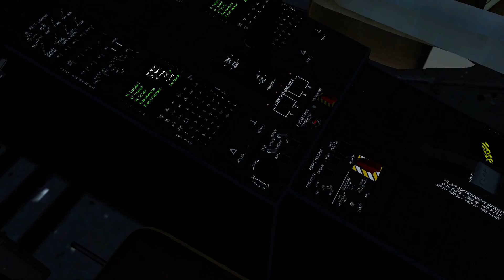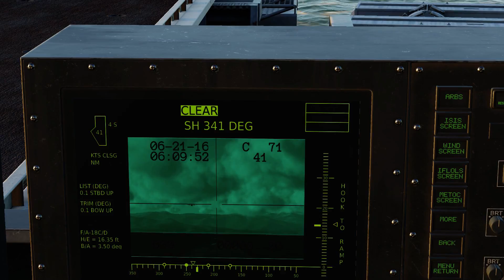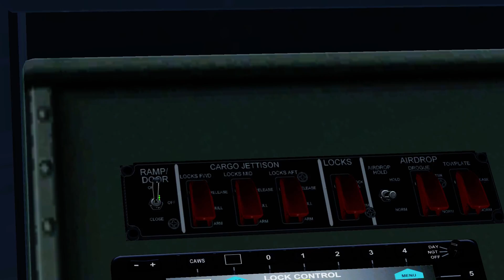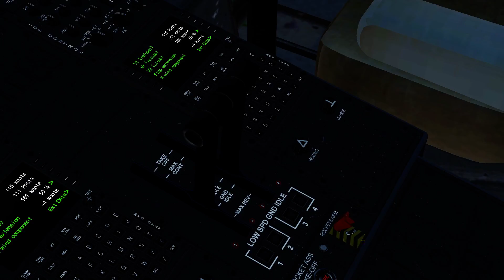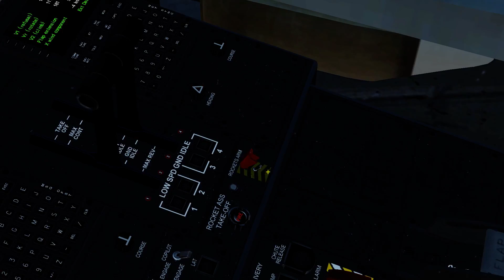DCS World • Hercules Carrier Supply Run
I'm having some fun with Hercules mod for DCS World.

You can equip it with different cargo, make it into AC-130 (though only the 105 is slevable), or even put JATO rockets to help you with those STOs.